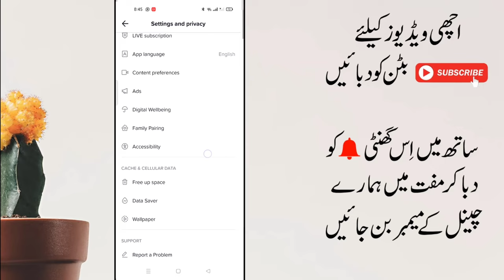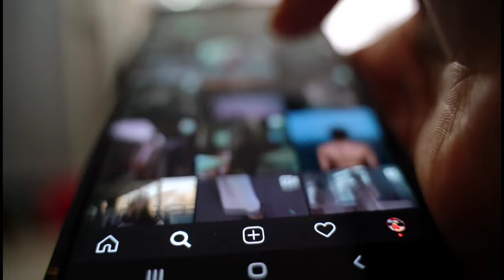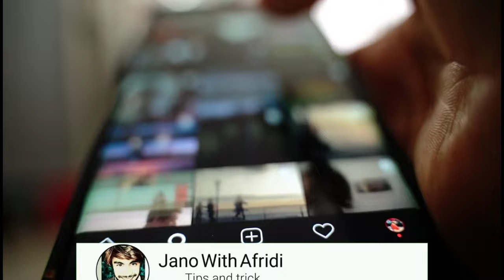How To Add location Tiktok Video problem solve Video 2022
Hi,
This is Rj afridi and welcome to earning and learning & Info  youtube channel.